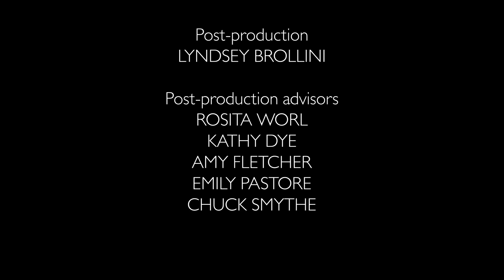Haida Wave Warriors, Celebration 1998 I Sealaska Heritage